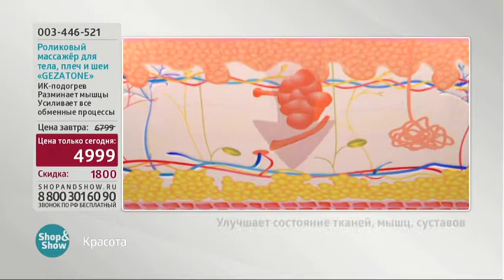Роликовый Массажер Gezatone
Обзор на товар Роликовый Массажер Gezatone